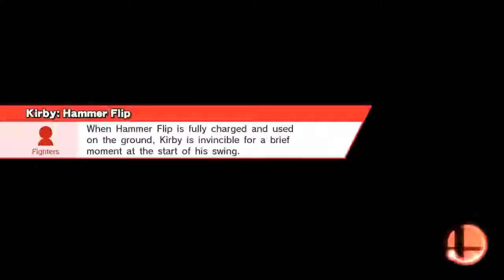KIRBY:RightBackAtYa#3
Temple (Ω Form)
Kirby, Ganondorf